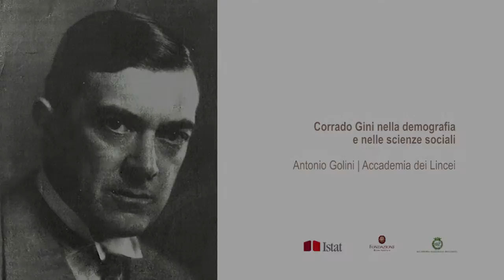Corrado Gini nella demografia e nelle scienze sociali Antonio Golini Accademia dei Lincei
Il pensiero e l'opera di Corrado Gini - Accademia dei Lincei - Palazzo Corsini - Roma, 4 giugno 2015